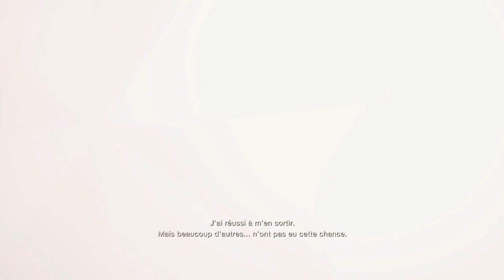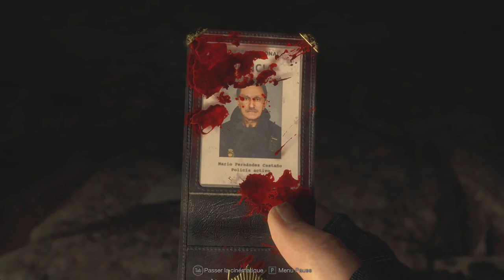Un problème de vache - Resident Evil 4 [Hardcore] #1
On joue enfin au vrai Remake de RE4! Mon opus préféré de la saga. Et on se lance en hardcore parce que je vais giga gérer.